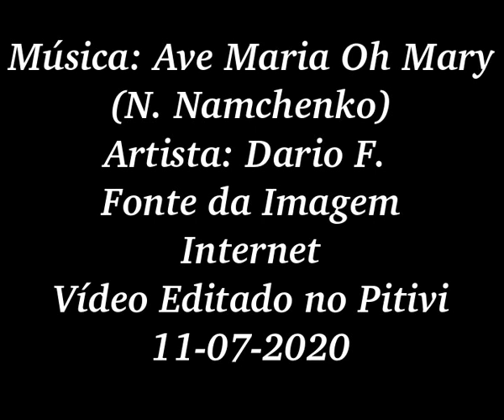Dario F. - Ave Maria Oh Mary (N Namchenko)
Vídeo editado de forma simples;  o objetivo deste canal é apenas o compartilhamento de músicas, lembrando que o mesmo não e monetizado, uma vez que as músicas não são de minha autoria. Este canal é apenas um passa tempo meu particular, onde as postagens ocorrem ocasionalmente quando há um tempo livre na qual posso me dedicar para a criação e edição vídeos.